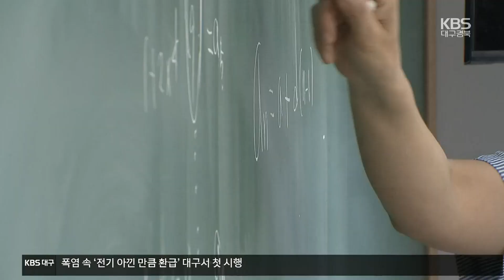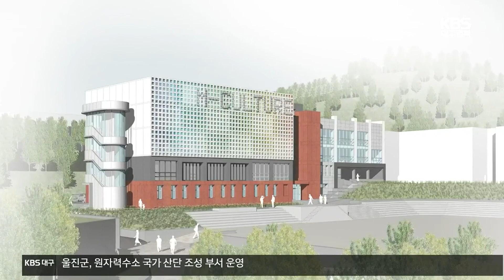[여기는 포항] “과학 인재 양성 박차”…수학 문화관도 조성 / KBS 2023.07.06.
[앵커]

 과학 인재를 양성하는 경북과학고등학교가 포스텍 캠퍼스가 있는 포항 지곡동으로 이전했는데요,

 학년 당 인원을 늘리고, 포스텍과 업무 협약을 통해 과학 인재 양성에 주력합니다.

 또 경북 교육청은 이전 터를 수학 문화관으로 조성하고 있습니다.

 보도에 윤희정 기자입니다.

 [리포트]

 경북 과학 인재 양성의 산실이 새롭게 건립됐습니다.

 '홍익하는 과학, 창의 인재 육성'이  주요 교육 목표입니다.

 새 경북 과학고는 3만 3천여 제곱미터 터에 지하 1층, 지상 5층 규모로, 천체관측실과 천문대 등을 갖췄습니다.

 학년당 인원도  종전 40명에서 60명으로 늘렸고, 인근에 있는 과학 특성화 대학  포스텍과 업무 협약을 맺어 4차 산업혁명 시대를 이끌어 갈 핵심 과학 인재를 양성합니다.

 [손홍식/경북과학고 교장 : "학생들이 과학적 사고뿐만 아니라 인문학적 소양을 갖추어서 세계에 나아가서 당당히 도전할 수 있는 그런 학생으로 길러보고자 합니다."]

 1993년부터 천여 명의 과학 인재를 양성했던 예전 경북 과학고 자리에는 일반인들도 쉽게 찾을 수 있는 수학 문화관이 조성됩니다.

 4천3백여 제곱미터 규모로, 전시 체험 시설과 교육, 야외 체험 공간 등을 갖추게 됩니다.

 내년 말 문화관이 완공되면 경북 수학 교육 문화 확산의 허브 역할을 하게 됩니다.

 [백상숙/경북 교육청 창의인재과 장학사 : "수학 클리닉, 축제 등 탐구체험 중심의 미래지향적인 수학 교육 콘텐츠를 통해 미래 사회에 필요한 창의융합형 인재를 양성할 계획입니다."]

 수학 문화관이 본격 운영되면  경북교육청과학원과 연계해  기초과학단지 역할도 수행하면서 시너지 효과를 낼 수 있을 것으로 전망됩니다.

 KBS 뉴스 윤희정입니다.

 촬영기자:신광진

포항 발전협 “포항시·포스코 화해 분위기 환영”

포항지역발전협의회가 포항시와 포스코의 화해 분위기를 환영했습니다.

포항지역발전협의회는 포스코의 성장에 포항 시민의 희생이 있었고, 지방 소멸이 가속화되고 있는 만큼 포항시와 포스코가 갈등보다는 상생 방안을 찾는데 노력해야 한다고 밝혔습니다.

또 포스코의 투자 약속이 현실이 돼 제2, 제3의 영일만 기적이 이뤄지길 바란다고 덧붙였습니다.

울진, 원자력수소 국가산단 조성 부서 운영

울진군이 원자력수소 국가산업단지 조성을 위해 2천26년 6월 말까지 전담 부서인 수소국가산업추진단을 운영합니다.

또 올 하반기부터 추진될 기본 협약을 비롯해 기업 수요 확보와 신속 예비타당성 조사 대응 등 국가 산단의 조속한 승인과 공사 착공을 위해 행정 역량을 집중하기로 했습니다.

울진 원자력수소 국가산업단지는 2030년까지 4천억 원을 들여 울진 죽변면 후정리 일원에 158만㎡ 규모로 조성될 예정입니다.